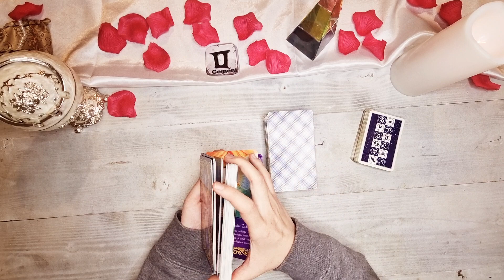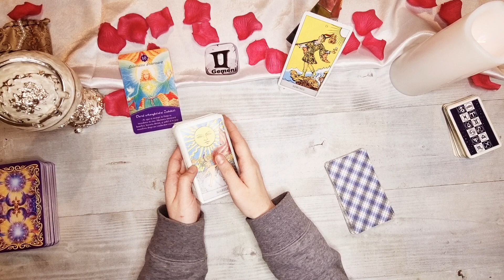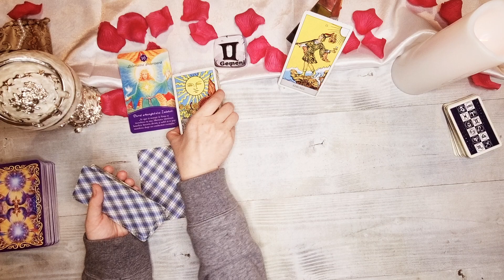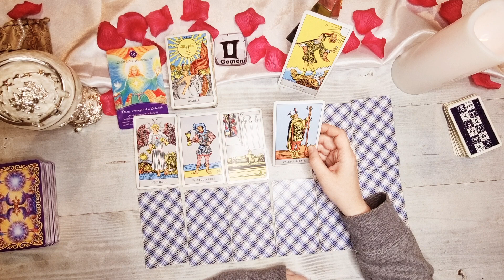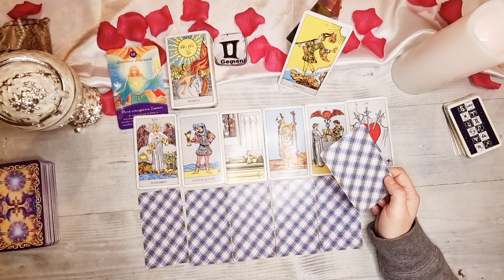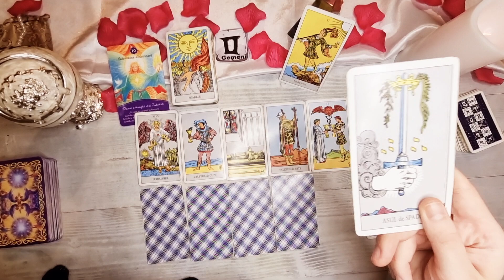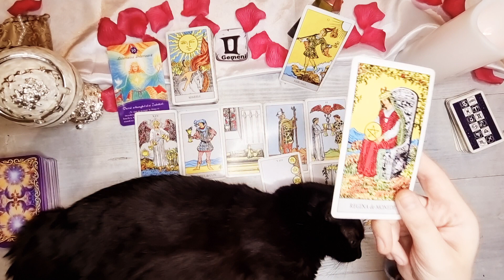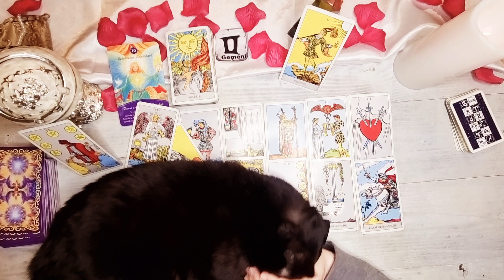𝐆𝐄𝐌𝐄𝐍𝐈 𝐅𝐄𝐁𝐑𝐔𝐀𝐑𝐈𝐄 𝟐𝟎𝟐𝟐🔮𝐎 𝐒𝐔𝐑𝐏𝐑𝐈𝐙𝐀 𝐈𝐍𝐓𝐑 𝐎 𝐑𝐄𝐋𝐀𝐓𝐈𝐄! 𝐔𝐍 𝐍𝐎𝐔 𝐈𝐍𝐂𝐄𝐏𝐔𝐓 𝐂𝐔 𝐒𝐔𝐂𝐂𝐄𝐒!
*Alatura-te pentru avea acces la CITIRI SPECIALE BONUS* *Dacă nu apare butonul Join/Alătura-te, intrați de pe laptop/computer. (Asta tine de țară și de platforma pe care o folosiți, insa se poate rezolva).*